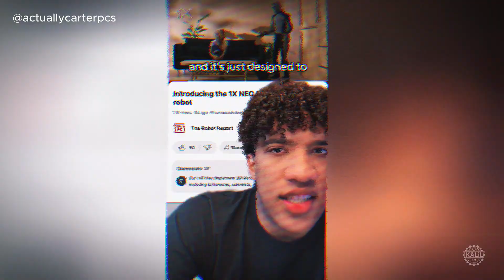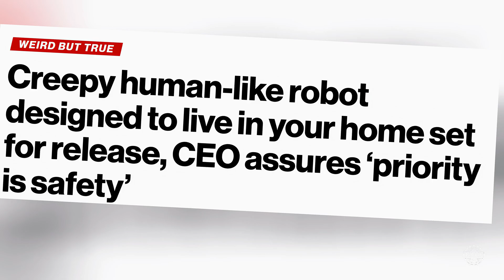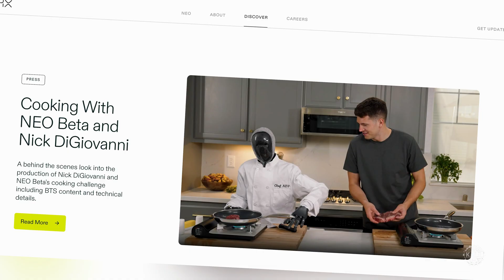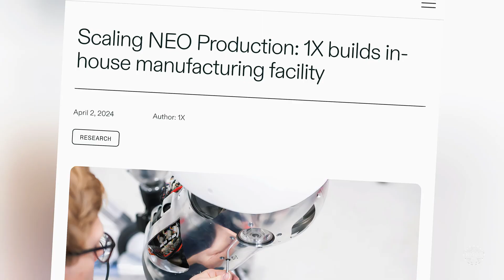HUMAN-LIKE AI Robots: 1X Technologies NEO Update, Production Plans for Home Humanoids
Intentional or not, 1X Technologies had the most meme-worthy robots in 2024, but the technology is no joke.

The OpenAI-backed startup may be the first to bring humanoid robots into households at scale. The well-funded startup is one of the perceived leaders in the global race to mass produce humanoids.

Its flagship humanoid robot, NEO, and first-generation bot, Eve, have gained significant online attention throughout the second half of 2024. 1X CEO Bernt Børnich just shared the company's recent progress developing NEO with Reuters during a visit to its Norway facility.

NEO had its first big public appearance in March 2024 when it stood alongside creations from major robotics players like Boston Dynamics, Figure, Unitree, Agility Robotics, Apptronik, Fourier, and Sanctuary AI during Jensen Huang's keynote at NVIDIA's GTC AI conference. 1X is taking a different approach than the companies it shared the stage with by focusing on household applications rather than industrial tasks.

When 1X formally introduced Neo in August 2024, it was met with excitement and skepticism from some who questioned whether the robot was really a person in a suit.

Top 12 Humanoid Robots of 2024: AI Robots to Watch from Tesla, Figure, 1X, Boston Dynamics and More